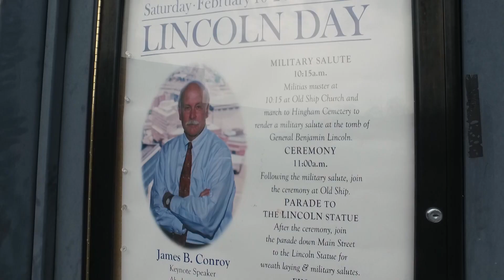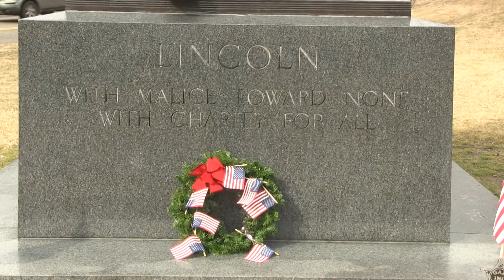'Sup Lincoln Day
'Sup
Lincoln Day